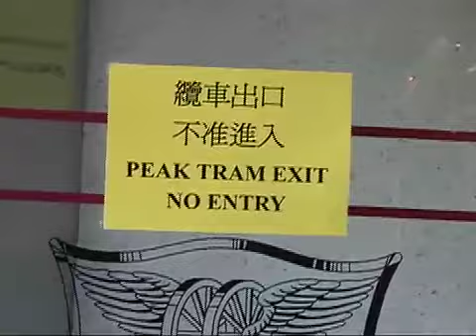Victoria Peak — Hong Kong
We take the legendary Star Ferry service from Kowloon to Hong Kong Island. Then we board the Peak Tram to the top of Victoria Peak. We have lunch and see amazing views of Hong Kong, Kowloon and Victoria Harbour.